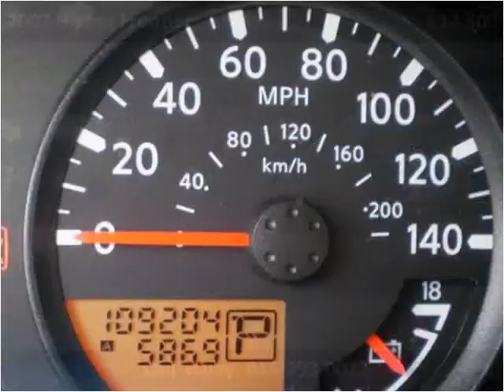2007 Nissan Frontier Used Cars Lexington KY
This 2007 Nissan Frontier is available from Big Blue Autos.